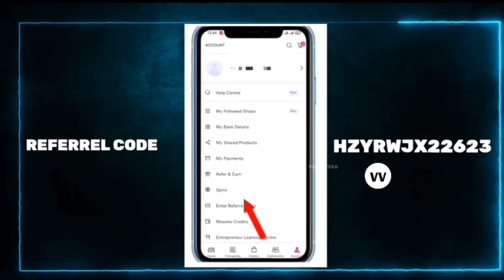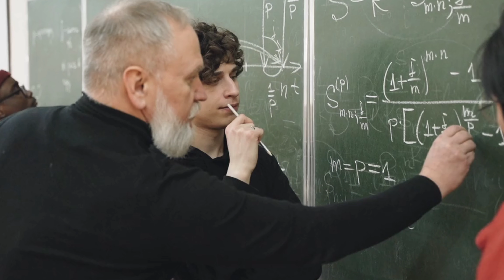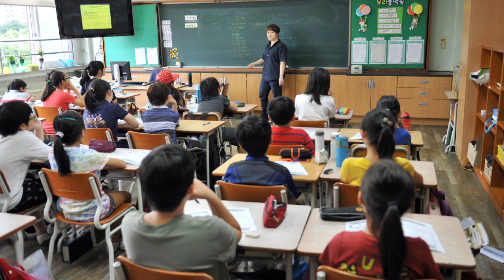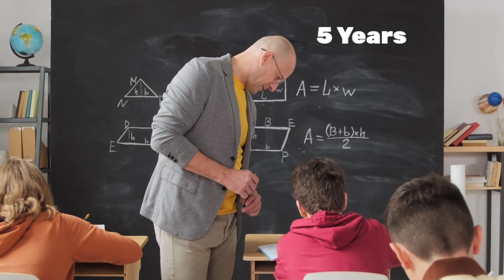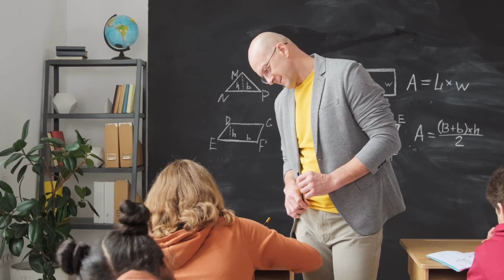🔥 South Korea స్కూల్లో 10 వింత రూల్స్ 😱🔥vedavyas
Refferel Code 👉 FFROLTV12493  👈
                     ⏭️App Link⏮️

If link doesn't open pls search TR Facts Deals in telegram and join.

👇👇All the deals mentioned in the video

1. Boat tws @ ₹899

2. Noise TWS Earbuds @ ₹799

Watches

3.Zebronics @ ₹1,299

4. Fire-Boltt @ ₹1,499

5. Noise @ ₹1,599

6. AmazonBasics Steel Zero Gravity Reclining Lounge Portable Chair @ ₹2750

7.Oppo Enco M32 @ ₹1,499

8. AmazonBasics 8 Place Setting Dishwasher @ ₹11,250

9. Ambrane 20W Fast Charging Power Bank
10000mAH @ ₹599

20000mAH @ ₹1099
10. Bajaj Ultima Neo 200 mm Table Fan @ ₹999

11.Redmi Note 10S (6GB RAM, 64GB Storage) at ₹11,299

12. Redmi Note 11 (Starburst White, 4GB RAM, 64GB Storage) @ ₹10,999

13. Apple AirPods Pro with MagSafe Charging Case @ ₹17,500

**TV Looots**

19.Hisense (55 inch) Ultra HD (4K) LED Smart Android TV@ ₹29,999

14. ➡️ Redmi 32 inches HD Smart LED TV @12k🔥

➡️Redmi 43 inches FHD Smart LED TV @ 21k🔥

➡️Mi 50 Inches 4K TV @ ₹28K🔥

➡️Redmi 55 inch 4K tv @ ₹36k

15. Lloyd 1.5 Ton 5 Star Inverter Split AC Copper, Smart 4 Way Swing, Turbo Cool @ ₹36K🔥